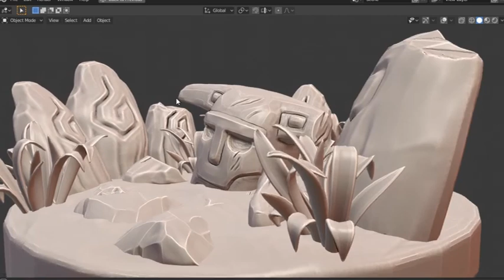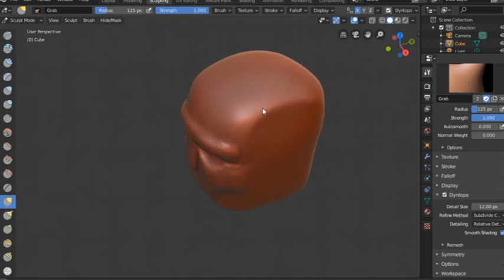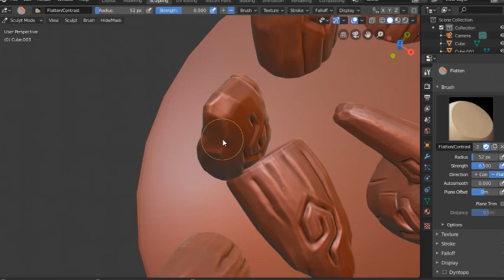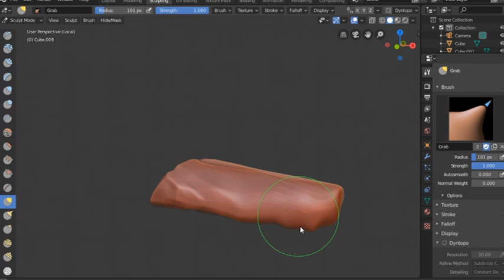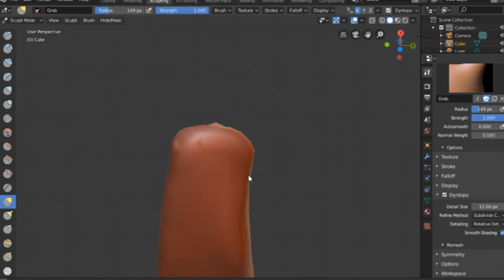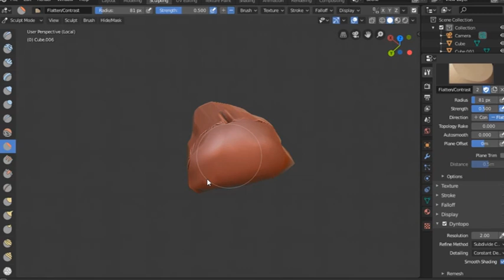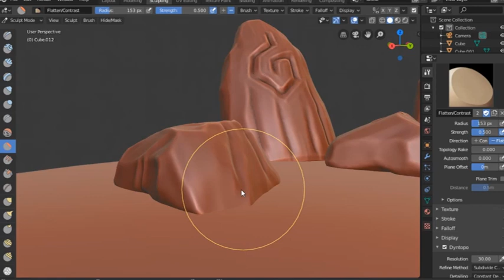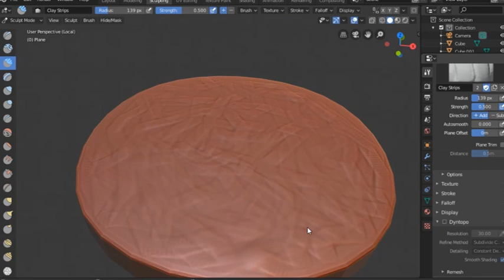😓 como USAR el MIEDO para SER mejor ARTISTA | Escultura digital blender 2.8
Hola a todos las dinosaurias y dinosaurios de las artes digitales!

Hoy quería hablarles sobre un tema que nos afecta a todos los artistas y seres humanos en general, que es la emoción del miedo, en este vídeo te menciono un ejercicio muy simple pero que me ayudo mucho para tomar una importante decisión en mi vida!

Espero que te ayude mucho y por favor déjame tus comentarios para hablar de nuevas temáticas que les preocupen en los próximos vídeos!!

Mientras podrán ver como hice la escultura para el día 15 del desafió sculptember! el concepto de hoy era Damaged!!